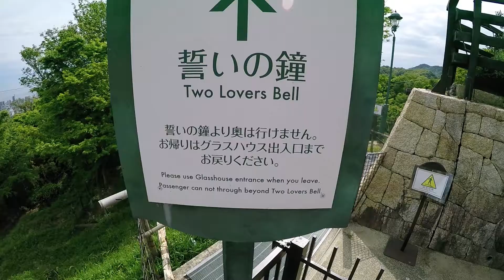Visit Japan! Kyoto, Kobe, and Shizuoka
The highlights of my trip to beautiful Japan, which covers Fushimi-Inari, Kinkaku-Ji, and a few shrines from Shizuoka, Nunobiki Falls, and the city of Kobe!

• Tweet at me, with me, about me, and/or follow for the latest!

Channel art graciously provided by MagicSista24.